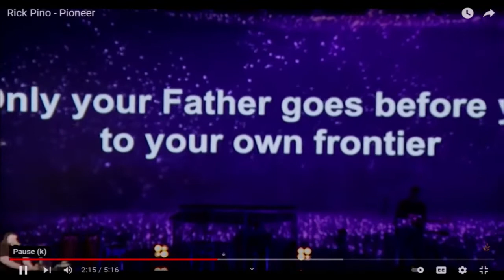Abundant Life Mareeba Sunday Church Service 2 January 2022